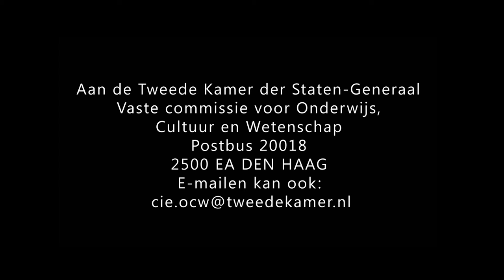Oerol 2011 bezuinigings actiespotje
Film en montage: Carel Schut
Duur 47 seconden

Laat nu van je horen!

Nog Oerol in 2013?
De aangekondigde bezuinigingen op cultuur treffen de podiumkunsten het ergst, maar liefst 45%. Het zijn historisch gezien de grootste bezuinigingen in welke overheidssector dan ook. Het betekent mogelijk het einde van Oerol zoals we dat kennen mede omdat de gezelschappen die hier voorstellingen maken opgeheven zullen moeten worden.

Oerol zelf hoort tot nu toe in de BasisInfraStructuur en is daarmee een van de topkwaliteit instellingen van (inter)nationaal belang. Staatssecretaris Halbe Zijlstra legt in zijn nieuwe plannen de lat hoog voor culturele instellingen die overheidsfinanciering krijgen. Hij verwacht naast artistieke kwaliteit ook ondernemerschap, een hoog eigen inkomen, veel publiek en beperkte afhankelijkheid van overheidsfinanciering. Oerol scoort op al deze punten het hoogst in vergelijking met andere festivals binnen de BIS, zo blijkt uit een rapport (bijgevoegd) dat in opdracht van het ministerie van OCW, dus van Zijlstra zelf, is opgesteld. Maar Zijlstra kiest onverklaarbaar voor slechts 1 podiumkunsten breed festival in een stedelijk kernpunt met rijkssubsidie van 2,99 miljoen per jaar. Niet Oerol dus.

Oerol ontvangt op dit moment 0,4 miljoen per jaar. Als de plannen doorgaan wordt Oerol samen met vele andere festivals doorverwezen naar het Fonds Podiumkunsten. Zijlstra vergeet te vertellen dat dit fonds veel meer aanvragen en veel minder budget krijgt. Het zal sowieso geen meerjarige financiering bieden op het niveau van de BIS. Oerol, de beste ondernemer, het minst afhankelijk van rijkssubsidie, dreigt te worden gestraft in plaats van beloond.

Actie gevraagd!
Het tweede kamerdebat op 27 juni aanstaande is de laatste mogelijkheid om het tij te keren. Oerol heeft een structurele basis aan financiering nodig als fundament waarop we jaarlijks een nieuw kwaliteitsfestival kunnen bouwen. Maar onze levensvatbaarheid berust op nog een belangrijke ader naast een kwalitatief vooraanstaand aanbod: een ontvankelijk en groot publiek dat het experiment niet schuwt. Al jarenlang steunt een groot en trouw publiek ons festival en de gezelschappen die er spelen. Zijlstra lijkt alleen te kijken naar de aanbodkant van cultuur, zonder zich af te vragen wat de afnemer ervan vindt, jij dus!

Laat van je horen, vertel waarom jij vindt dat er op deze manier niet gehakt mag worden in cultuur, waarom er naast hele grote ook kleine en middelgrote gezelschappen moeten blijven bestaan en waarom Oerol het verdient binnen de BasisInfraStructuur te blijven. Het kan namelijk; het staat Zijlstra vrij te kiezen voor twee podiumkunstenfestivals, in de film laat hij er bijvoorbeeld drie toe.

Wat kun je doen?
De Tweede Kamer debatteert op 27 juni over de plannen van Halbe Zijlstra; een belangrijke argumentatie voor de besluitvorming voor de Tweede Kamer is de mening van de achterban. Stuur jouw mening over de cultuurplannen en de unieke positie van Oerol in het bijzonder naar de vaste Kamercommissie voor Cultuur, met een kopie naar Halbe Zijlstra. Bijgaande brief kan je daarbij als voorbeeld dienen maar voel je vooral vrij om je eigen verhaal, kort of lang, te vertellen.

Wanneer?
Verstuur je brief uiterlijk 20 juni 2011, dat is nog op tijd voordat besluitvorming in de Tweede Kamer op 27 juni plaatsvindt.

Stuur de brief naar:
Aan de Tweede Kamer der Staten-Generaal
Vaste commissie voor Onderwijs, Cultuur en Wetenschap
Postbus 20018
2500 EA DEN HAAG

Stuur een kopie naar:
Ministerie van OCW
Staatssecretaris H. Zijlstra
Postbus 16375
2500 BJ DEN HAAG